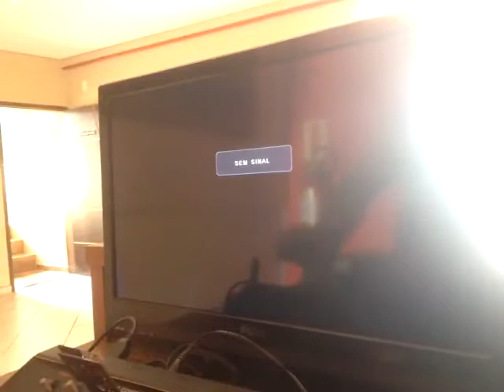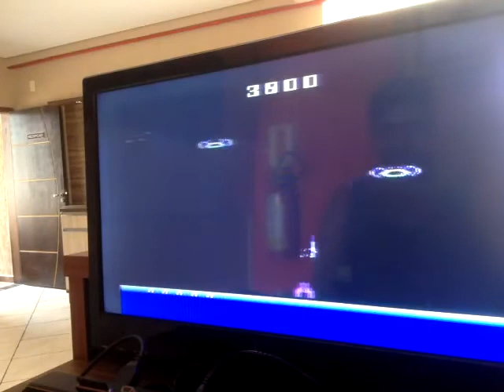Atari 2600 - Demon Attack - NTSC - Game 1B [Score: 52,350] [Original Console]